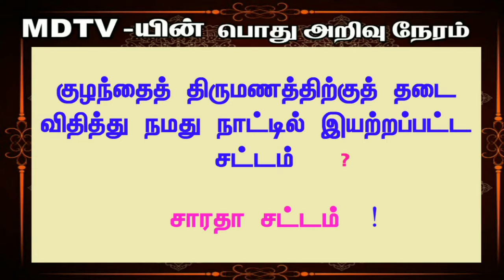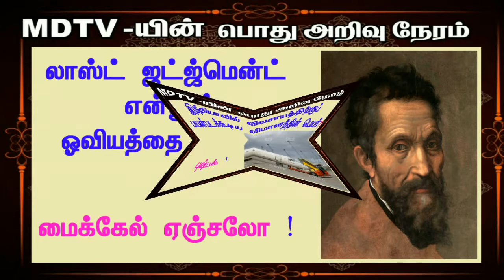10th May 2018 GK MDTV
10th May 2018 GK MDTV